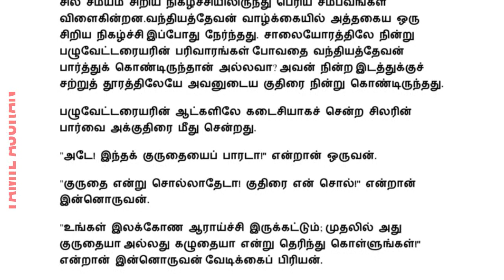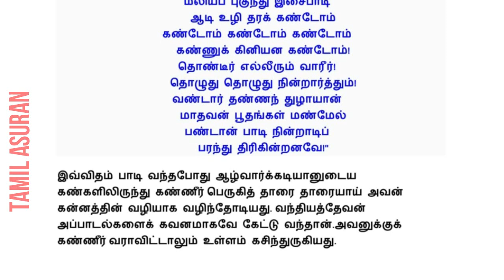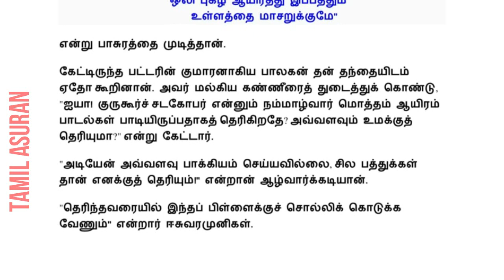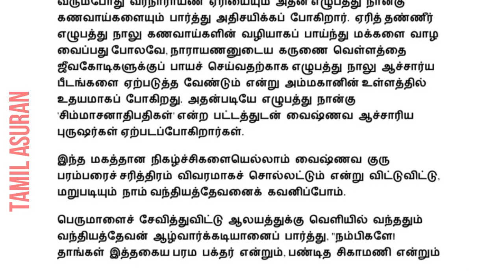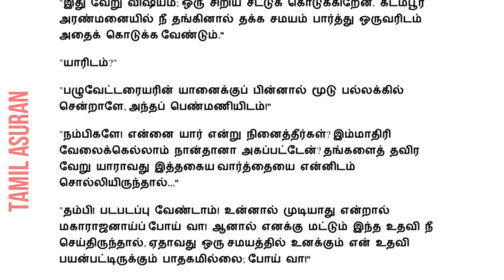Ponniyin Selvan Book FULL Story in Tamil - PART 1 | Chapter 3 | AUDIO & VIDEO